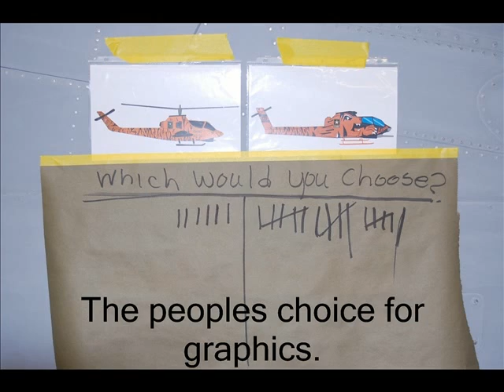CFF Lena paint restoration ATEC 2015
Students at the Kershaw County Applied Technology Education Campus (ATEC), grades 10-12, in Camden, SC used their Cate, STEM skills to design and paint this aircraft in 2015. ATEC has been renamed to – Woolard Technology Center in 2019.
ATEC’s 27 auto collision, welding, digital art and design, and graphic design students who collectively worked a total of 1000+ hours—refurbished this Viet Nam, Desert Storm and Bosnia combat veteran helicopter as a semester project. The auto collision students completed a 16-step process which involved washing, degreasing, sanding, welding, painting, and polishing the aircraft with a Bengal Tiger paint scheme.  Graphics communication students designed the paint scheme and Digital art and design students created and installed the vinyl graphics.

ATES TEAM TIGER  2015
Devin Leonard
Thomas Levister
Jonathan Lowder
Michael Mann
Clayton Mobley
Hunter Peake
Chase Poore
Scott Dunham
Montraz Johnson
Clay Jowers
Wayne Potter
JaQuez Rose
Angel Torres
Brooke Truesdale
Hope Williams
Nick Brooks
Tyshon Felder
Robert Gardener
Robert Hilton
Chantz Kelley
Amarran Johnson
Jake Austin
Jay Murray
Favian Ramirez
Elise Silleman
Dylan Sullivan
Mike Twitty